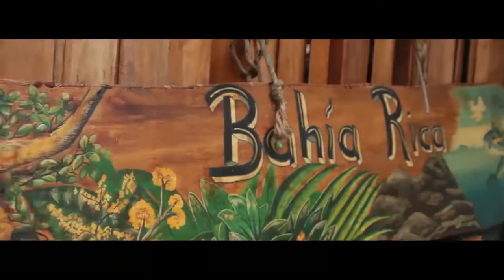Guesthouse, Bahia Rica, Costa Rica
Our guesthouse and little cabin is perfect for people that enjoy a calm atmosphere away from the main tourist trails. Our place, BAHIA RICA, is perfect for relaxing in a hammock and enjoying the jungle sounds, or you can go paddle boarding, kayaking, snorkeling or fishing tour with us. Not to mention the magical bioluminescent kayak tour.